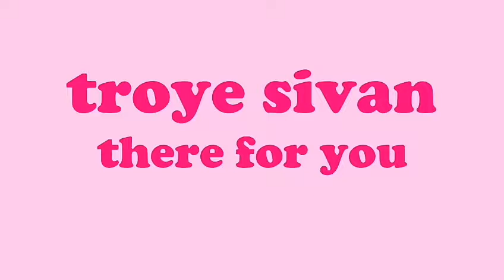Martin Garrix & Troye Sivan - There For You - Troye Sivan watercolor portrait // art sessions